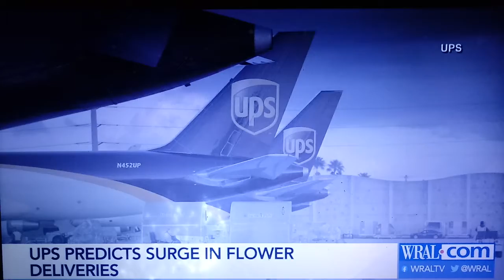Sweet Love Renee Chou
William Allen Key